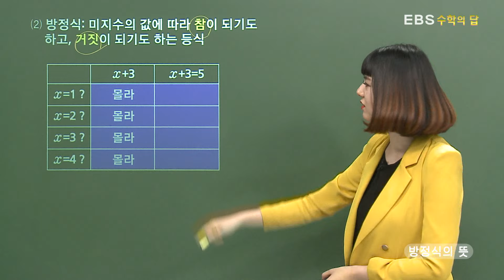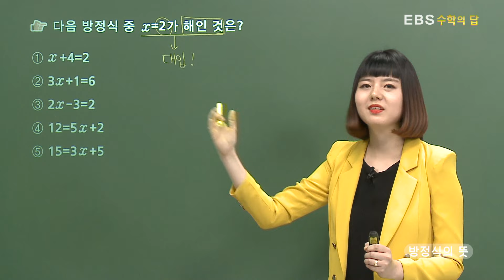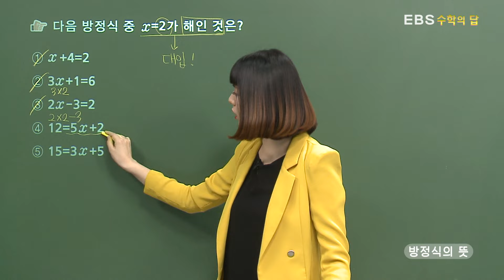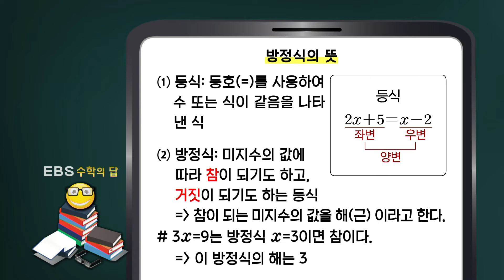[수학의 답] 방정식과 그 해 - 방정식의 뜻ㅣ중학교1학년